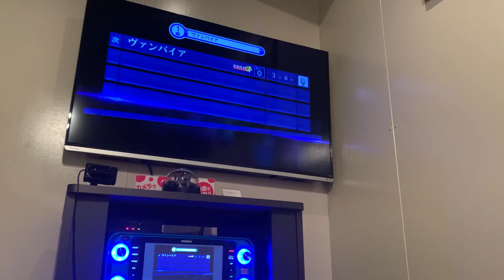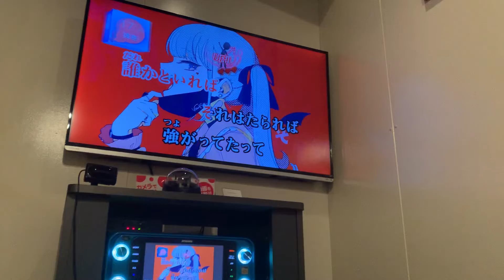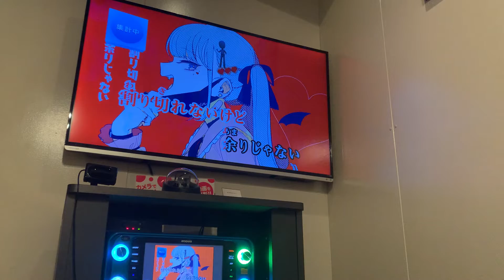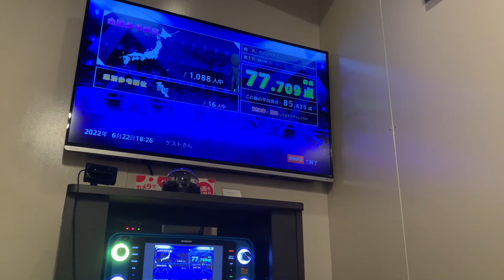たっくんの歌って見たシリーズ4曲目はヴァンパイアを歌って見たよ是非聴いてね！